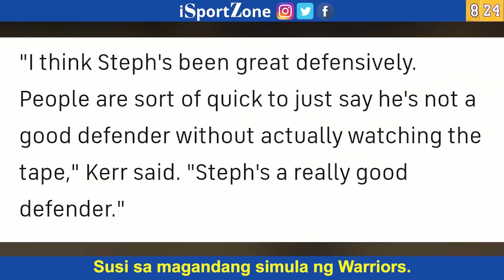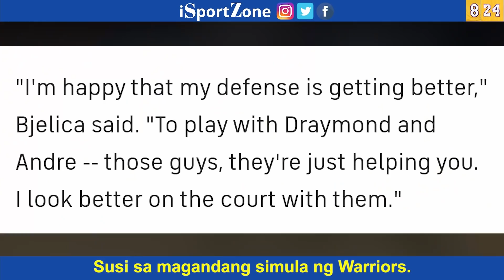Si Draymond Green ang SUSI. Tunay na Dahilan kung Bakit Warriors ang NANGUNGUNA Ngayon.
Ano ang tunay na papel ni Draymond Green sa pangunguna ngayon ng Golden State Warriors.

Justin Axie Shop
Bumibili ng SLP. Nagbebenta ng WETH at AXS.

Matutong mag vlog o YouTube! Kumita ng pera. Visit my graphy for live seminars and tutorials